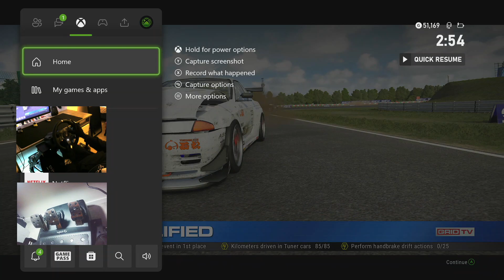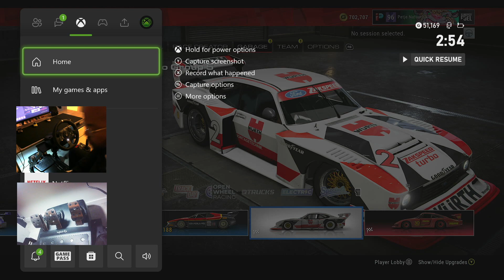SHINY ✨ PEDALS ‼️🤤IN GRID LEGENDS